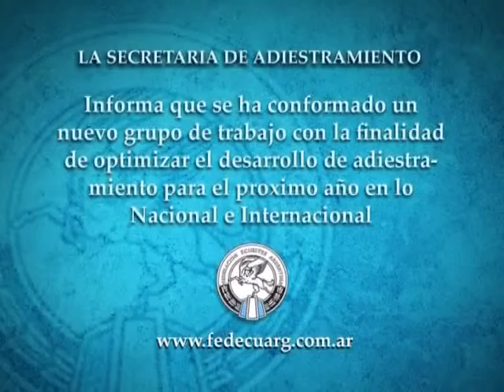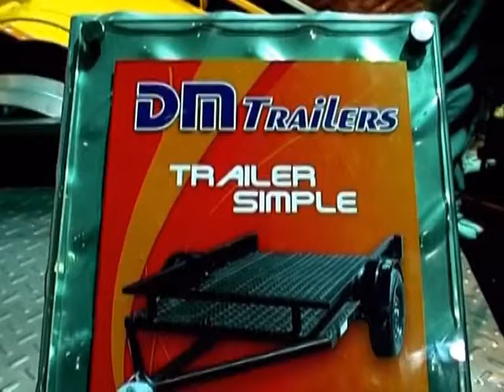El Cobertizo Nº408 Bloque 2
Copa Federación Ecuestre Argentina
Regimiento de Granaderos a Caballo